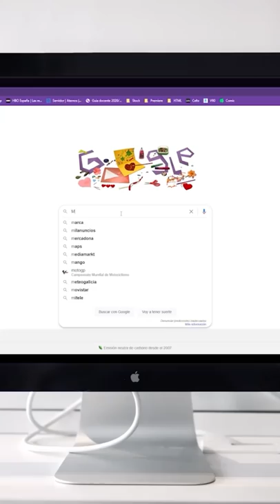🧼 ASMR - Live TT - DUERME MEJOR [Supremo RELAX] ENJOY IT - Mxrcedxs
Estos Susurros que te llegan al Alma y despiertan tu ASMR. Esa corriente eléctrica que tanto te gusta.
Déjate envolver hacia la completa experimentación de tu DESCANSO.
Gracias por quererte y mimarte con "La alegría del ASMR" Mxrcedxs 💚

Si vas a incursionar en el mundo del ASMR te animo a lanzarte y en mi tienda puedes ir adquiriendo tus artículos necesarios;

Para saber más sobre ASMR te paso enlace a este post